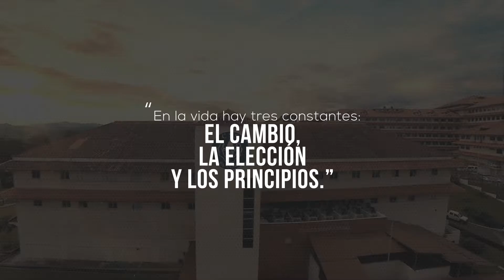Misión: Salir al Encuentro